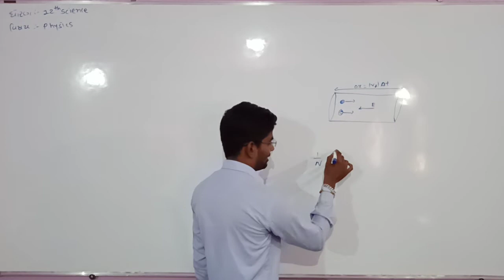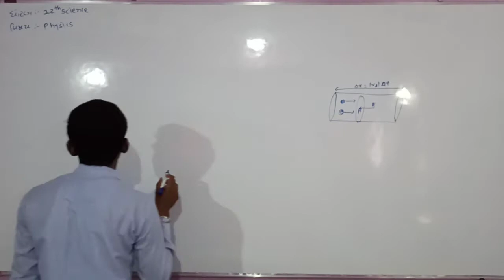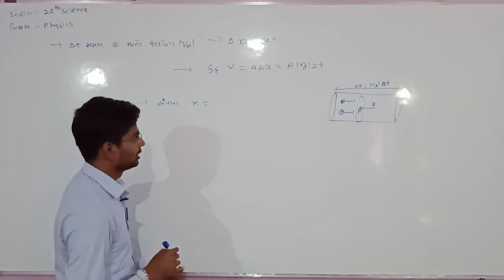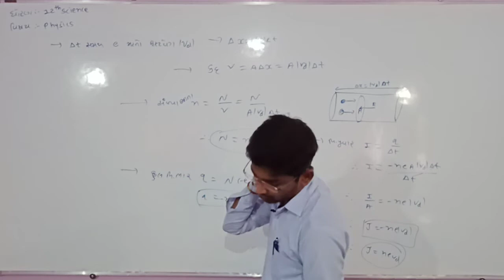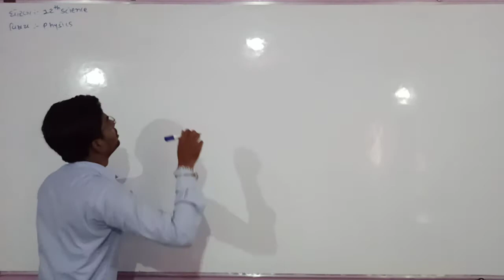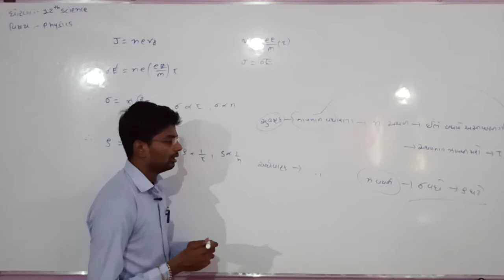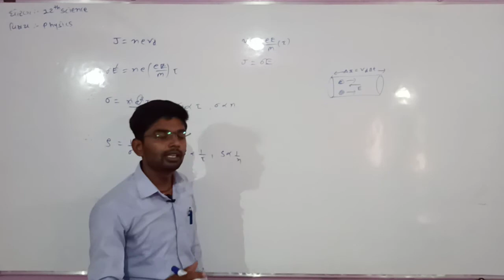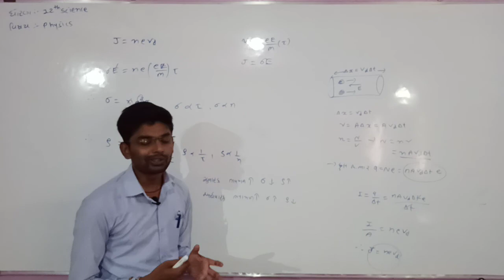12 Science Physics Unit-3(Bhag-6)